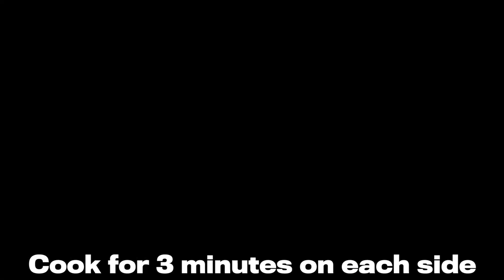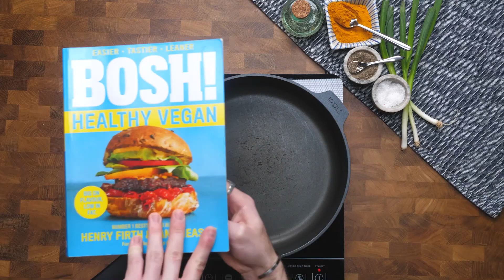BEST VEGAN BREAKFASTS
Here are 5 wonderful vegan breakfasts! Let us know which one is your favourite in the comments below.

WANT TO COOK BOSH! FOOD, FASTER?
Grab a copy of our new SPEEDY BOSH! Cookbook - all recipes take 20 minutes cooking time or less!